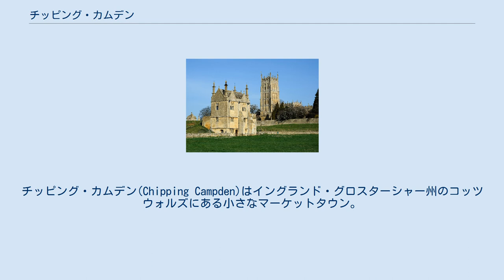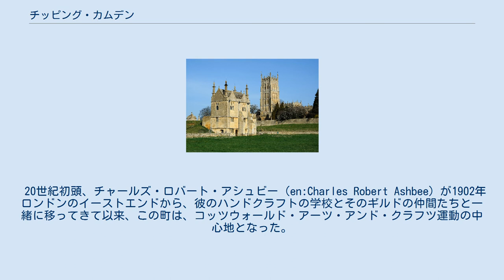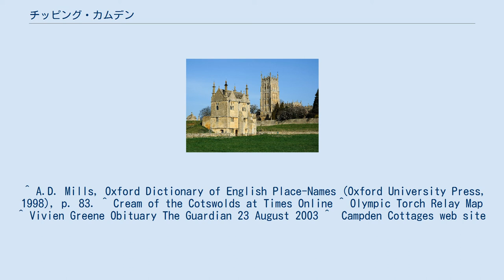チッピング・カムデン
コッツウォルド_(ディストリクト)
チッピング・カムデン(Chipping Campden)はイングランド・グロスターシャー州のコッツウォルズにある小さなマーケットタウン。
ハイストリートには14世紀から17世紀のエレガントなテラスのある建物が未だに保存されており、その美しさから毎年多くの観光客を集めている。
（チッピングは、古英語の cēpingから由来し、「市場」、「市の立つ場所」の意味である。同様の由来の地名には、チッピング・ノートン、チッピング・サドベリー、チッピング・ウェイコムがある。チッピング・ウェイコムは、現在ではハイ・ウェイコムの名に変わった。） 中世には羊毛取引の中心地として栄えたチッピング・カムデンは、裕福な羊毛商人たちの支援を受けて大いに栄えた。
詳細は、羊毛教会（ en:wool church）を参照のこと。
今日では、パブやホテル、レストランで、コッツウォルズ観光の人気の町になっている。
 ハイストリートには、コッツウォルズストーンの名で知られるこの地方の特産の蜂蜜色の石灰岩で造られた建物が並び、素晴らしいこの土地特有の建物が売りである。
この通りの中程に立つのが、1627年に建てられた豪華なマーケットホールである。
 1627年に建てられた古いマーケットホール その他の観光のポイントとしては、およそ1,500年頃のものとされる中世の祭壇や1,400年頃の司祭の祭服（コープ）のあるセント・ジェームズ教会、地元の裕福な羊毛商人だったサー・バプティスト・ヒックスと彼の家族の広大で贅沢な17世紀のモニュメントともいうべき、救貧院と羊毛仲買人ホールがある。
教会の近くの裁判所の建物は、今日では近在の豊かなアーツ・アンド・クラフツ運動の輝かしい歴史を展示する博物館に成っている。
（以下を参照のこと。） ヒックスは、イングランド内戦 の最中に議会派の手に落ちることを恐れて、火をかけて焼失させられたキャムデンハウスの持ち主でも合った。
今でもなおヒックス家の財産として残っているのは、二つのゲートハウス、二つのジャコバン様式のバンクェッティングハウス、これらはランドマーク・トラストによって復元されているが、それとレディ・ユリアナの門である。
ヒックスの子孫は、その敷地に隣接したコートハウスに今も住んでいる。
 また二つの有名で、しかも歴史的な庭園がある。
一つは、ナショナル・トラストが所有し管理しているヒドコート・マナー・ガーデンで、もうひとつは個人の所有であるが、一般に公開されているキフツゲート・ガーデンである。
 西に2マイルほど行くと、セイントベリーの近くのウェストンパークの敷地内には、城の土塁の跡と外壁が残っている。
 この町は、1612年から自分たちのオリンピックゲームを開催してきた。
2012年ロンドンオリンピックの際には、聖火リレーが2012年7月1日チッピング・カムデンの町を通過した。
 チッピング・カムデンのイースト・バンクェッティングハウスとセントジェームス教会 17世紀の初頭から、この町では、田舎のスポーツの競技会が行われてきた。
ロバート・ドーバーが、この競技会をコッツウォールド・オリンピックゲームズというかたちに変えた。
このオリンピックは、毎年、春の後半の連休が終わった後、（通常、5月末か6月初め）の夏の金曜日の午後、チッビング・カムデンの近くのドーバーの丘（ロバート・ドーバーの所有地だったところ）で開催された。
この競技会の名物は、足のすねの蹴り合いである。
干し草をスボンのすねの部分に詰め込み、上半身で互いに組み合って相手のすねをける。
地面に膝がついたら負である。
その他には綱引き、障害物競走などが行われた。
 競技会の終わりには、巨大な焚き火や花火が打ち上げられたりする。
その後町まで松明を手に持って行進し、広場で地元のバンドの演奏に合わせて踊りまわる。
翌日は、スキャトルブルック・ウェイク(The Scuttlebrook Wake)という名前の、仮装行列や子どもたちのパレードがある。
地元の有力者たちが昔ながらの衣装に身を包み、女王につき従い、女王には4人のお付と小姓が後に続く。
これらは飾り立てられた山車に乗って、モリスダンスを踊る男たちに付き添われて町の中心まで練り歩く。
その後、表彰式やメイポールの展示、二つの小学校の子どもたちのカントリーダンス、モリスダンスなどが行われる。
それが終わると、催し物会場は、町の中心部のレイボーンに移る。
救貧院にお祭り会場のステ...